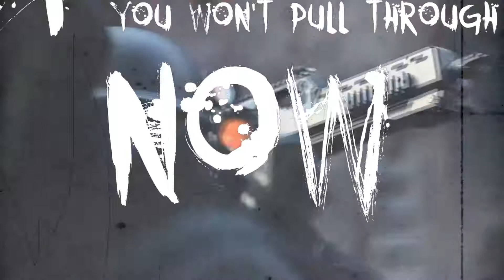REMLIA OVERTURNED (OFFICIAL LYRIC VIDEO)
Here's some new stuff

REMLIA-OVERTURNED 💀

Ft Jay Evans(Beyond The Barrier/ From The Gallows To The Grave)

Lyric video created by Patrick A Williams

Produced/Mixed/Mastered by Gary Henry and Grant Tyler Dawson

Lyrics by Zachary Denney